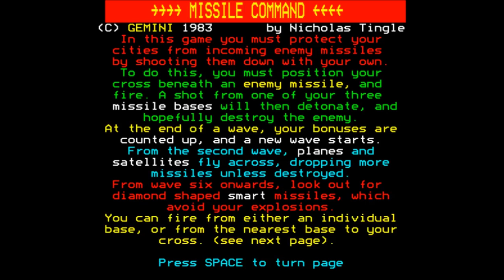Missile Command [hack] for the BBC Micro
Game description:

This is a hack of Missile Control by Gemini.